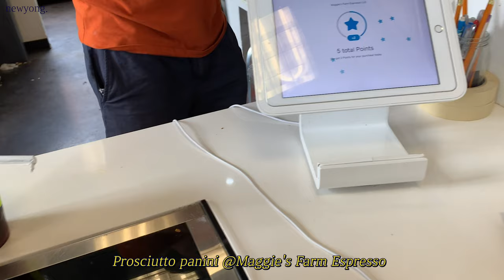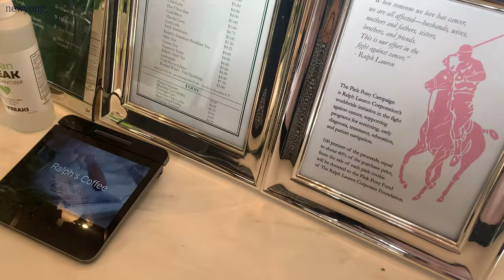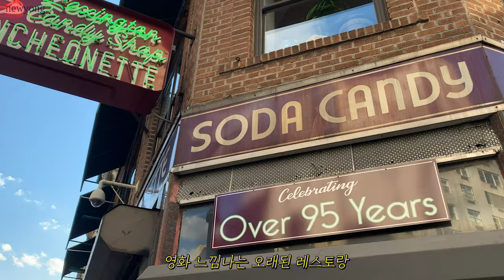뉴욕 브이로그 — 센트럴파크에서 산책하고 멍때리기 Central Park in Manhattan • 랄프커피 Ralph's coffee, Levain 르뱅 마약 쿠키 & 뉴욕 맛집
이번 영상에서는 친구들이랑 센트럴파크 가서 힐링하고
좋아하는 음식들로 배도 든든하게 채웠던 일상으로 담아보았어요